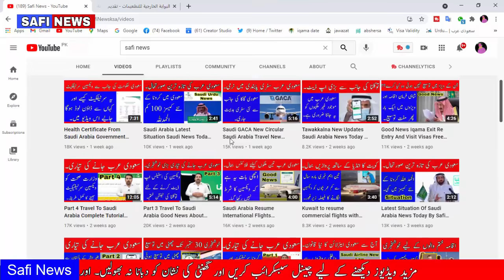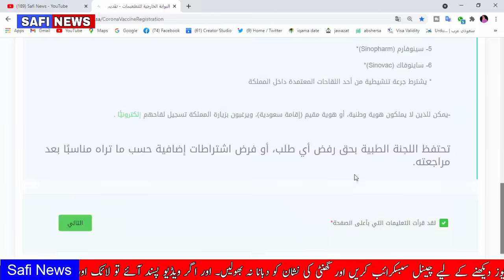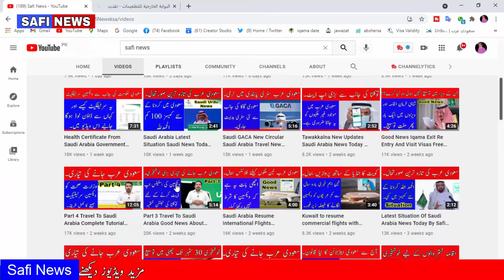Saudi Arabia Latest Video News For Expats Saudi News In Urdu Hindi By Safi News